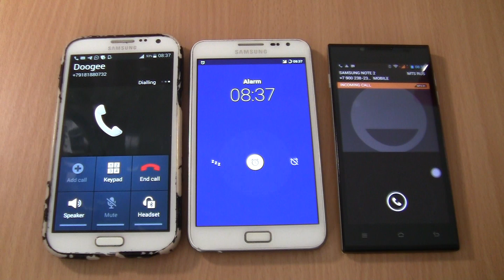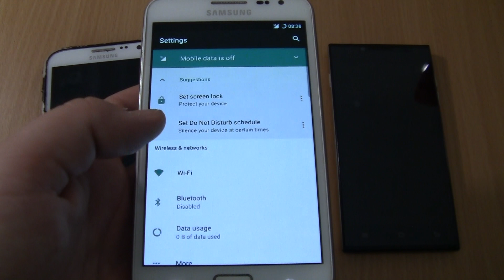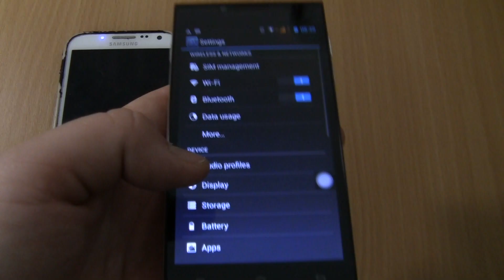Ringing alarms&Incoming call&Outgoing call at the Same time Samsung Note 1 Android 7+Note 2+Doogee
Ringing alarms&Incoming call&Outgoing call at the Same time Samsung Galaxy Note 1 Android 7+Note 2+Doogee